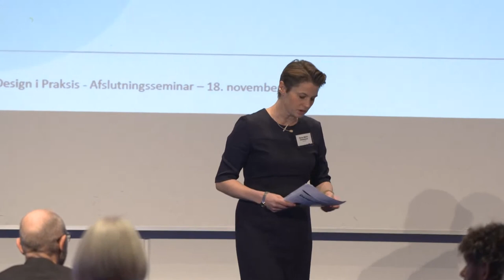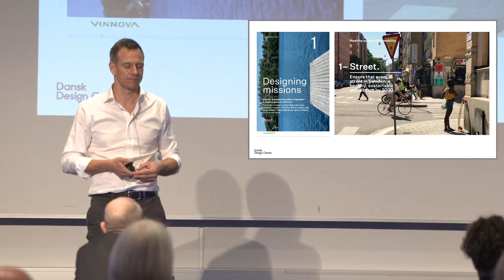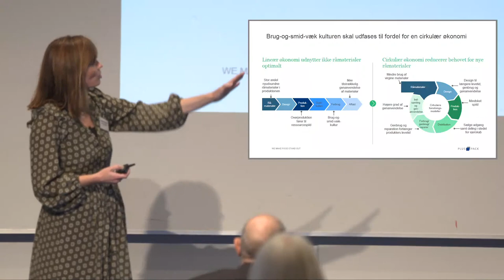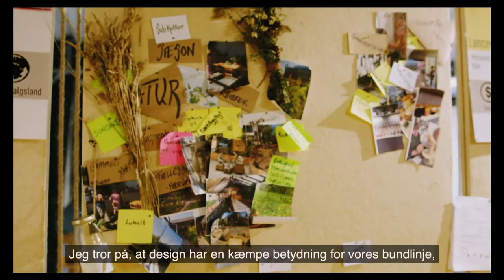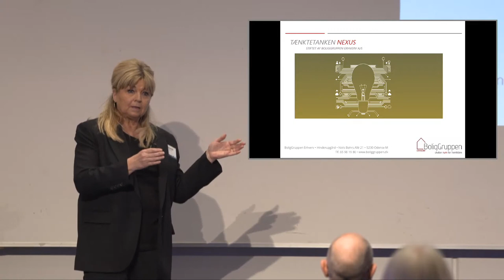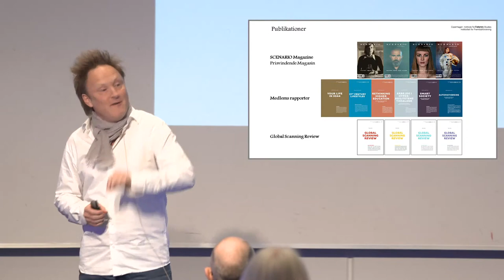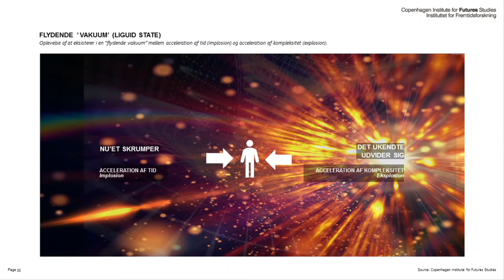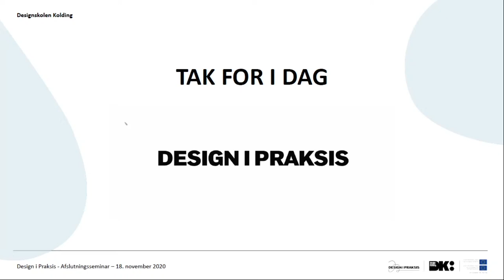DESIGNSKOLEN KOLDING TV Live Stream